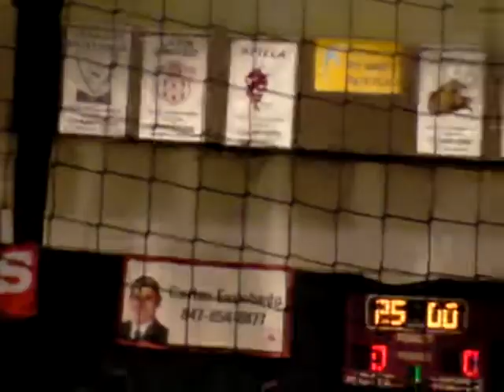Indoor soccer game in Hoffman estates 1/8/12